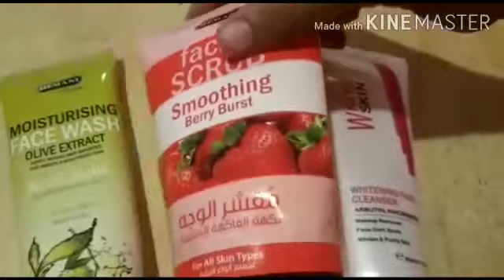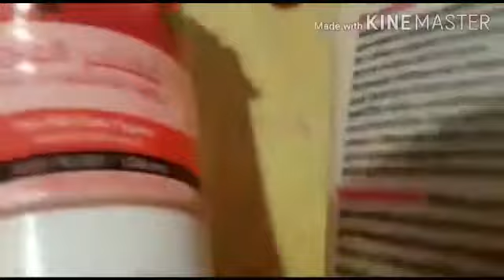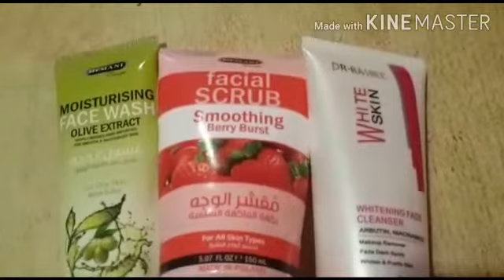Honest review on Dr Rashel cleanser and Hemani products